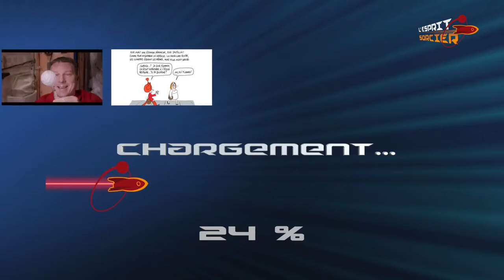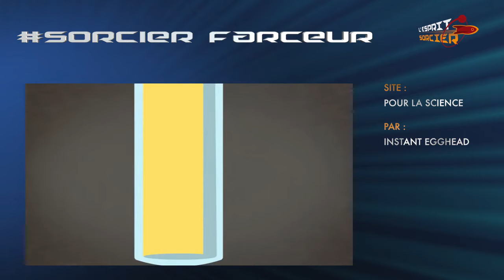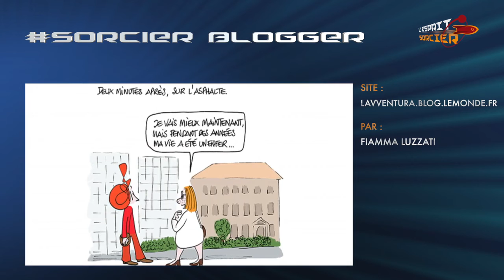Zap'In Sciences #03 - L'Esprit Sorcier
Le tour du Web insolite mais toujours scientifique de l'Esprit Sorcier. Enjoy !

SOURCES

© L’Esprit Sorcier – Octobre 2015